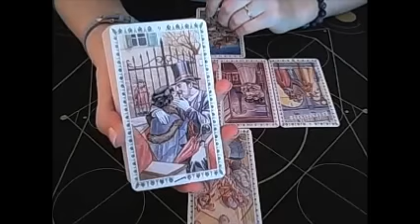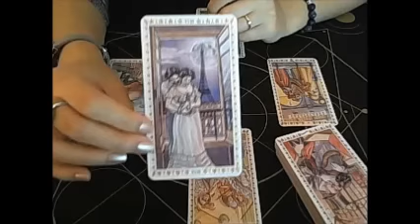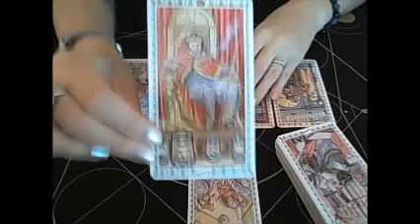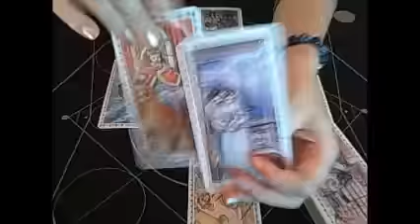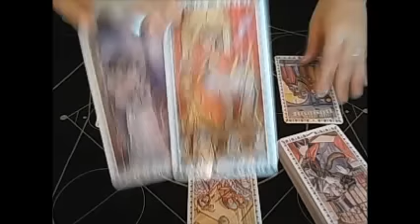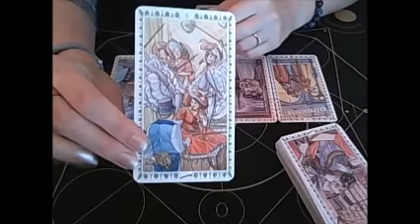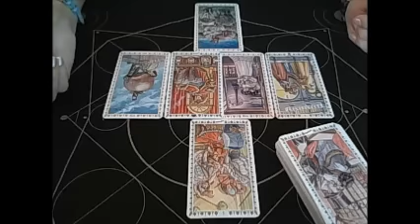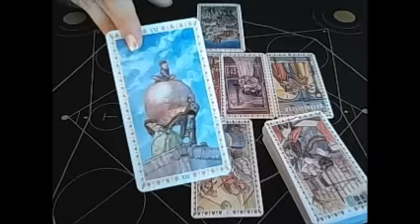Sagittarius April 2017 monthly lovescope ~ in charge of your love life, new cycles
April 2017 in the area of love opprtunities and romantic relationships